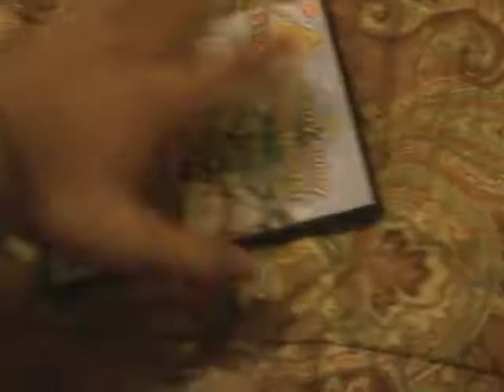Closing To Max & Ruby:A Merry Bunny Christmas! 2007 DVD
Here's The Order:
1. End Of The Episode
2. Closing Credits
3. Silver Lining Logo
4. 9 Story Entertainment Logo
5. Treehouse Logo
6. Nickelodeon Haypile Logo
7. DVD Menu

HAPPY HOLIDAYS!